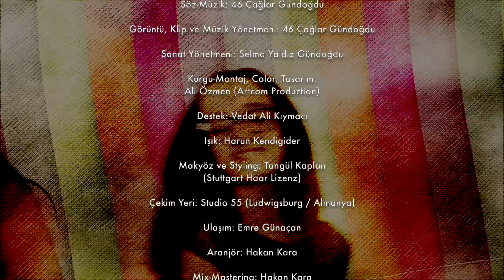Tuana & Alara - Bitte Baba (Official Video)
Yapım:
O Bir Star Production / Çağlar Media Production

Görüntü, Klip ve Müzik Yönetmeni: 46 Çağlar Gündoğdu

Kurgu-Montaj, Color, Tasarım:
Ali Özmen (Artcom Production)

Destek: Vedat Ali Kıymacı

Işık: Harun Kendigider

Makyöz ve Styling: Tangül Kaplan
(Stuttgart Haar Lizenz)

Çekim Yeri: Studio 55 (Ludwigsburg / Almanya)

Ulaşım: Emre Günaçan

Aranjör: Hakan Kara

Mix-Mastering: Hakan Kara

Ses Edit: Tuncay Gökşin

O BİR STAR PRODUCTION
ÇAĞLAR MEDIA PRODUCTION

©️ 2022